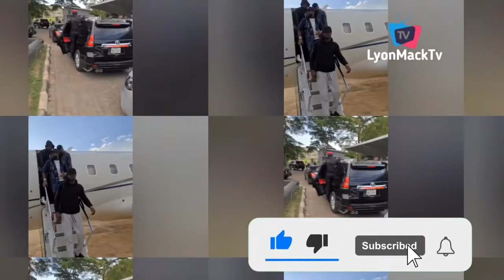WizKid Went E No Choke..Davido & Ighalo Return & ShutDown Same Club In Abuja With Obi Cubana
Davido Will never Fail to Disappoint in this Industry As Baba Shutdown Hustle and Bustle Abuja Right From the Airport
 Intro 00:00
Davido Live At Abuja Airport With Obi Cubana 01:05.3
davido Arrival At Hustle and Bustle 01:30.2
Davido Dinner With Obi Cubana In Hustle and Bustle 04:21.5
Davido Live Performance In Hustle And Bustle 06:08.8

Wizkid Spotted In The Club Vibing To Davido Risky So Crazy With Peruzzi, Poco Lee, & Obi Cubana
Davido & Zubby Michael Arrive Asaba Live Concert || WizKid Live In Abuja With Obi Cubana, DJ Spinal
How To Grow A Billion Naira Business With - Obi Cubana On The Fidelity Make A Billionaire Talk Show
Don Jazzy Surprise Record Label As Pick Up Drumsticks And Play So Well For Them For THE First Ever
Zubby Michael, Ini Edo, Toyin & Regina Daniels Goes Crazy. Behind The Scene - Shanty Town The Movie
Emoney Cousin Henry Iyke Buy Royce Roll Cullion As Obi Cubana, Kcee & Manlike Chico Celebrate Him
Cubana Chief Priest Ran Out Of Owerri To Asaba || Old Nollywood Legends Mr Ibu & Others Reunite
Jowizaza Build New Company In THE EAST As Obi Cubana Paid him Visit As The Toast New OIL FIRM
T£arful Moments As Fiokee Play For the Mother As Buried Her To Rest With Avalon Okpe, DjCoublon
Davido Bought A 2021 Roll Royce Cullion Worth $1Million As He Spray Cash Motivating For Everyone
Zubby Go Crazy As Cubana Chief Priest Paid Him A Visit At His Asaba Mansion With Men Like Onyenze
Watch How Cubana Chief Priest Show How Xhrine Asaba Is Built 85% In One Month Lauching Soon
Don Jazzy Dance Step Will Make You Cry As Jowizaza, Ajebo, AY & Others Show At Kcee Song Party